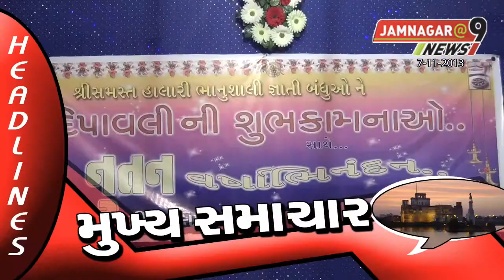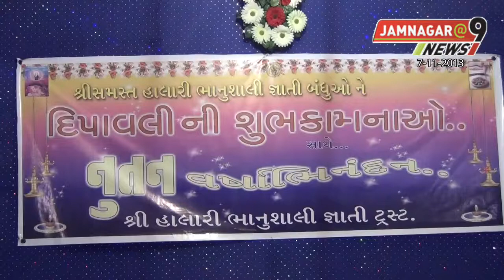7th Nov 2013 Part-1 Jamnagar@9 News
7th Nov 2013 Part-1 Jamnagar@9 News